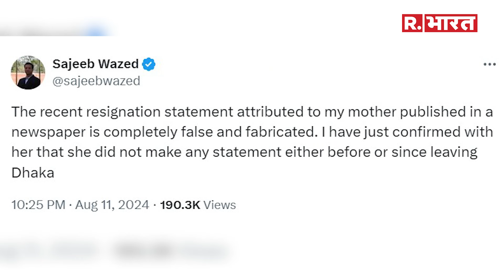Bangladesh News: Sheikh Hasina को लेकर मीडिया में चल रही खबरों पर बेटे Sajeeb ने तोड़ी चुप्पी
शेख हसीना के बेटे सजीब वाजेद ने दावा किया है कि उनकी बांग्लादेश के संविधान के अनुसार शेख हसीना अभी भी देश की प्रधानमंत्री हैं। वाजेद ने कहा कि शेख हसीना ने देश छोड़ने के पहले पद से इस्तीफा नहीं दिया था। इसके साथ ही उन्होंने बांग्लादेश जाने के बारे में भी बात की।